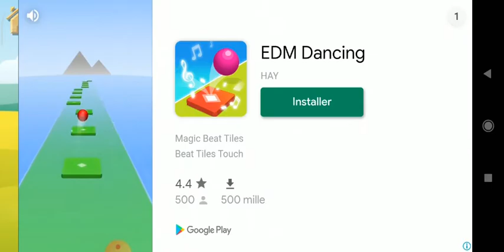لعبة_البازل المفضلة سامي 3سنوات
لعبة البازل هي من ألعاب الذكاء التعليمية من سن مبكرة